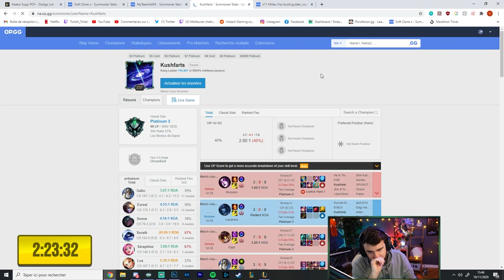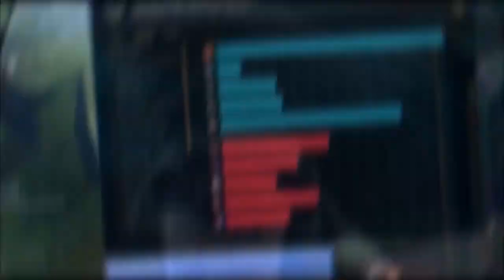Quand tu donnes ton Rôle et que tu dois Carry des Toxiques avec un Champion Broken